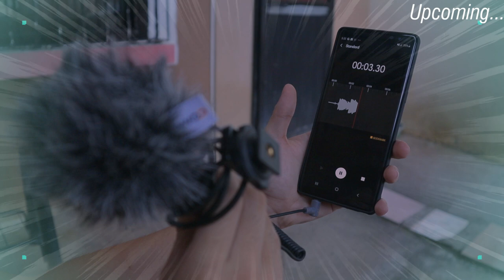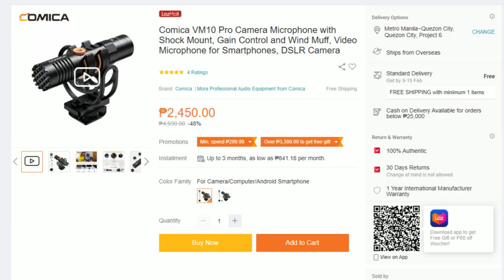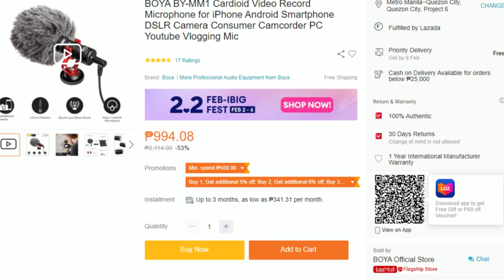ANG MIC PARA SA MGA VLOGGERS! (Comica VM10 Pro Review)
ITO NA ANG THE BEST MICROPHONE PARA SA MGA VLOGGERS THIS 2023!

Comica VM10 PRO is a mini-cardioid digital shotgun mic with digital & analog dual outputs. It features excellent sound quality, strong compatibility, real-time monitoring, and gained control for effective recording. The lightweight design can be flexibly used in various scenarios, such as video shooting, voice-over recording, live streaming, online meetings, etc.

Features:
Cardioid Pattern, Accurate Sound Pickup
Digital/Analog Output Mode Switch, Universal for Cameras and Smartphones
Stepless Gain Control with Preamp in Digital Mode
Support for Real-time Monitor in Digital Mode
No Power Driven, Plug and Play
Professional Shock-mount, Effective Shock Absorption
Full Metal Material, Super Shielding

⏩  BAKIT BINURA NI YOUTUBE ANG VIDEO NI RODTV?

My Vlogging gears on this video:
Editing Software: Filmora11
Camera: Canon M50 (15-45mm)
Mic: Comica Vimo S & Comica VM10 Pro
Key Light: (2 pcs) 50*70cm Softbox
Background Light: (2pcs) RGB FLOODLIGHT (50W)